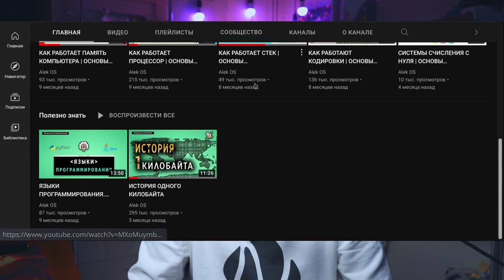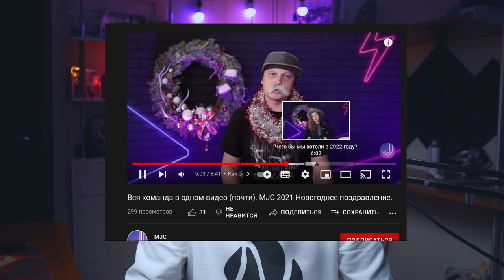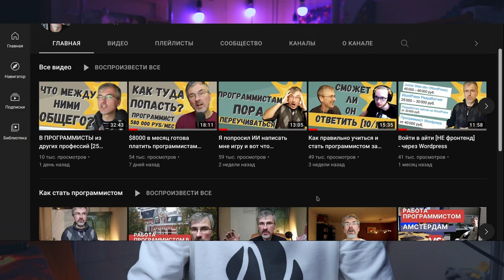Номинации, награды и поздравления от Соера